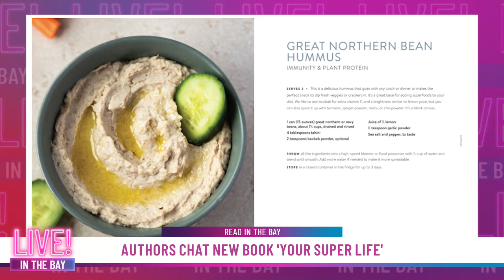Authors promote healthy lifestyle through diet with new cookbook 'Your Super Life'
Authors Kristel de Groot and Michael Kuech joined host Olivia Horton to share their new cookbook 'Your Super Life'. Watch the clip to learn some health tips to incorporate into your lifestyle.